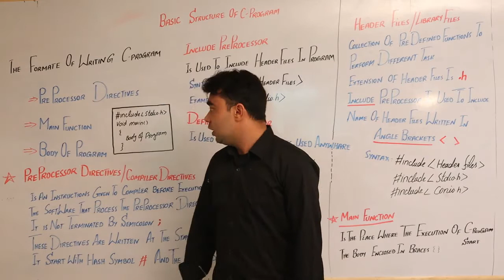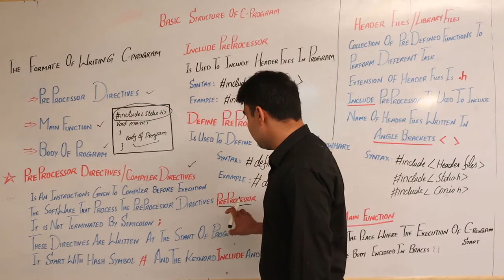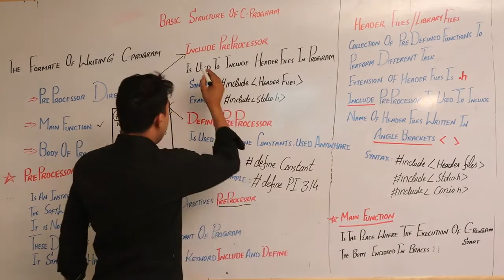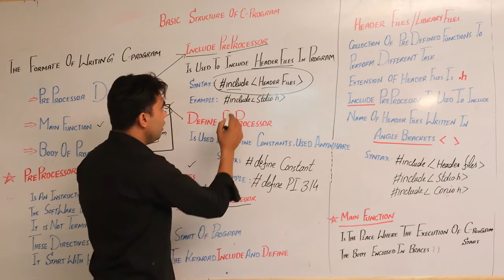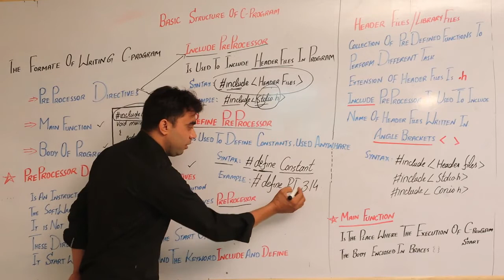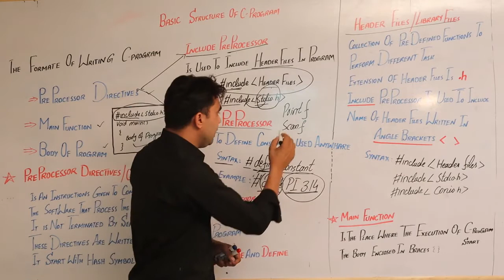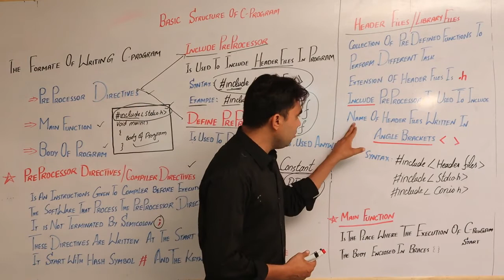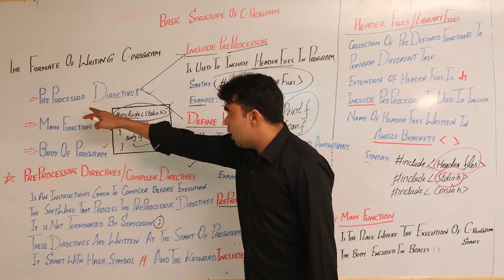Basic Structure Of C Program. ICS PART-II BY PROF. M. AHMAD